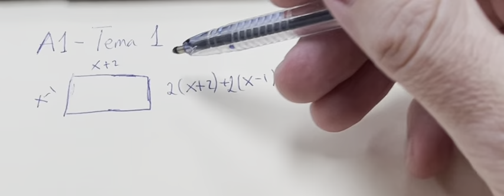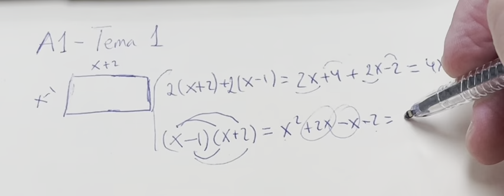Álgebra I UCISD Uvalde TX Tema 1, términos semejantes usando rectángulos EEUU USA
Por favor, si vas a poner un comentario SÉ RESPETUOSO. Gracias .